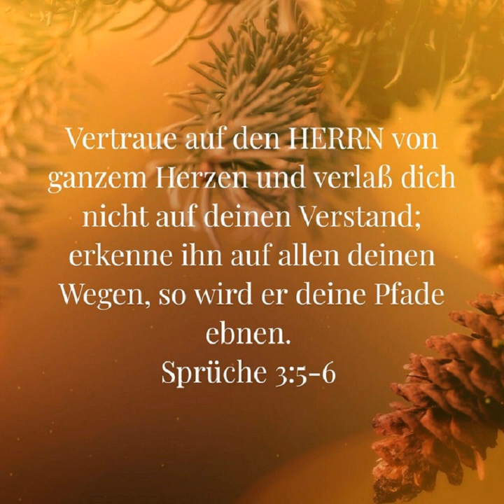Karl-Hermann Kauffmann - Anfechtungen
Karl-Hermann Kauffmann - Anfechtungen vom 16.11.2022